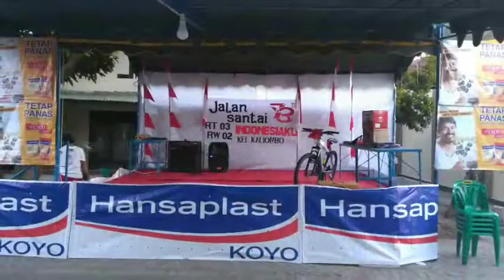Pesta Rakyat Hansaplast Koyo 2018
Salah satu kepedulian dari Hansaplast Koyo dalam memperingati HUT RI ke 73th dengan mensponsori Pesta Rakyat desa Kaliombo,Kediri.